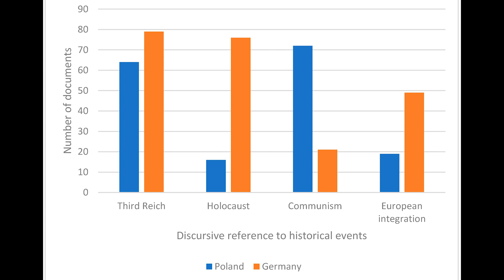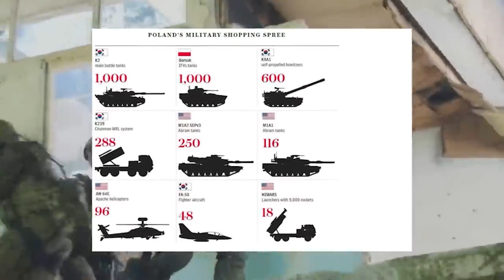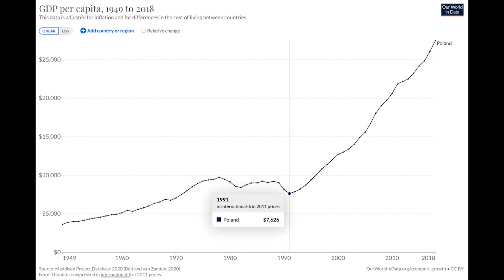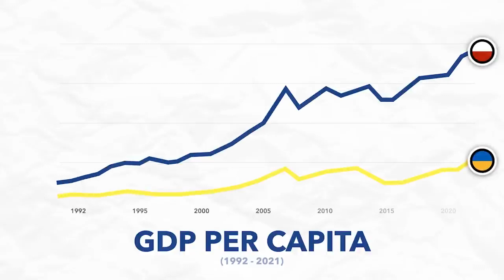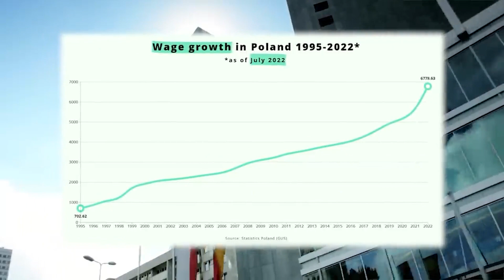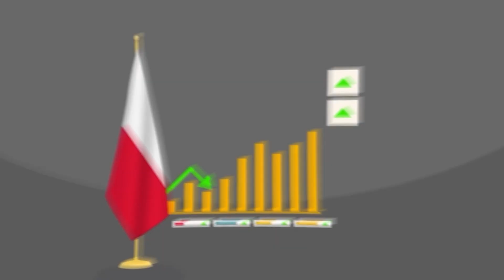Why Poland Is Becoming Europe' Next Superpower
In recent years, Poland has embarked on a remarkable journey towards becoming Europe's next military superpower. This transformation is driven by a strategic reevaluation of threats, substantial defense investments, and a commitment to strengthening its armed forces. With the goal of increasing its military might significantly, Poland is set to reshape the European defense landscape. In this video, we will explore the factors driving Poland's rise as a military powerhouse, its ambitious defense plans, and the potential implications for both its domestic and international roles.